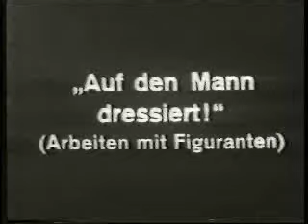Geschichte Deutsche Schäferhunde 1936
Historia del ovejero alemán (parte dos)